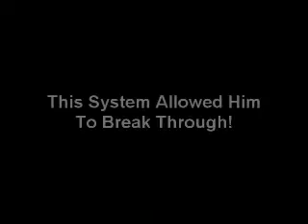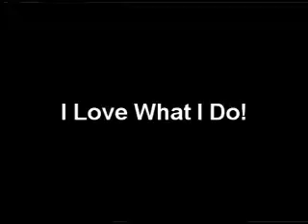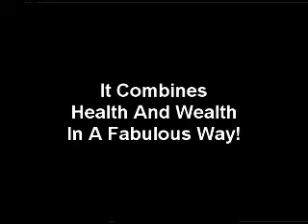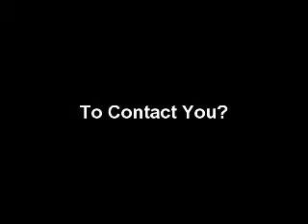Jamelle Rackley-Riley - FBTV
FBTV Interview with Spiritual, Life and Empowerment Coach Jamelle Rackley-Riley, who helps people create health and wealth.